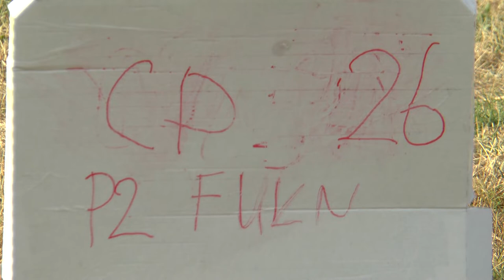P2 FU1 26 Antoine Pekar